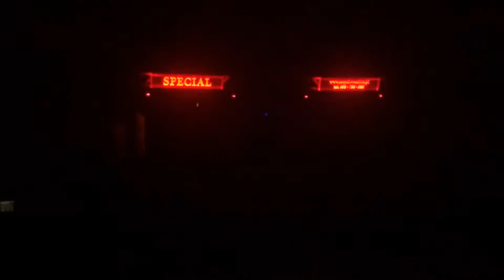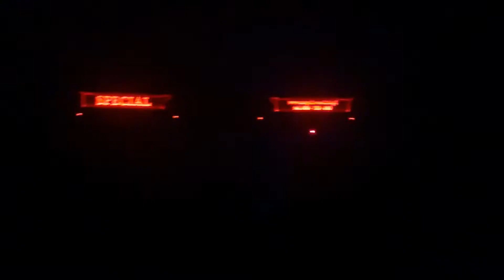Prezentacja oświetlenia Zespół SPECIAL